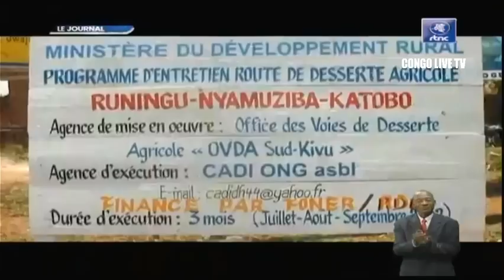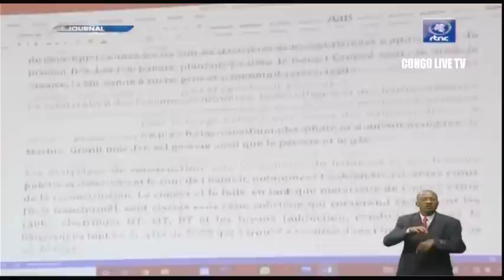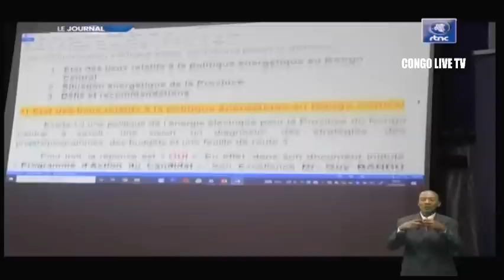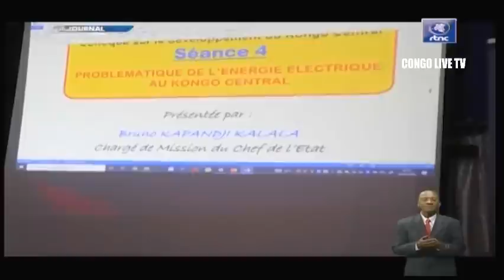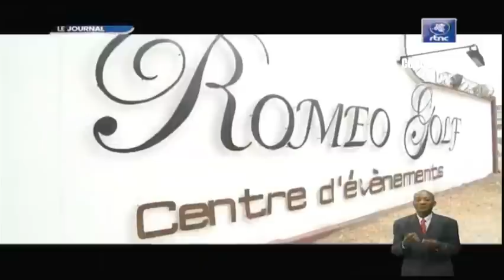🔴RDC : SUIVEZ LE GRAND JOURNAL DE CE LUNDI LE 26.09.2022 RTNC EDITION 13H30